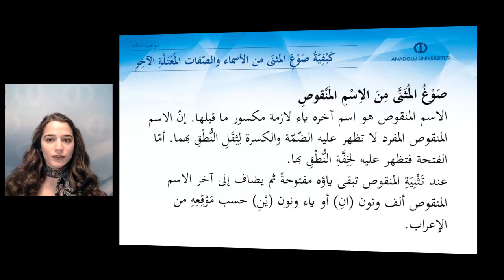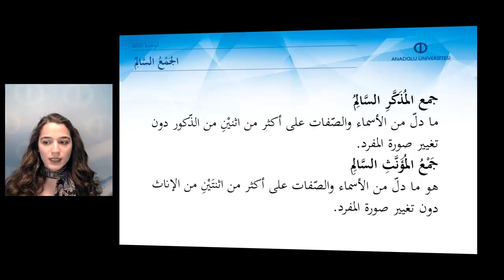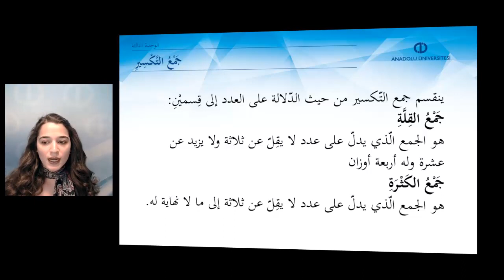ARAPÇA I - Ünite 3 Özet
Müfred, tesniye ve cemî terimlerini tanımlayabileceksiniz.
Sâlim cemi-mükesser cemi farkını ayırt edebileceksiniz.
Müfred isimlerin mükesser cemi vezinlerini kavrayabileceksiniz.
Müfred, tesniye ve cemî kelimelerin irab alametlerini ayırt edebileceksiniz.